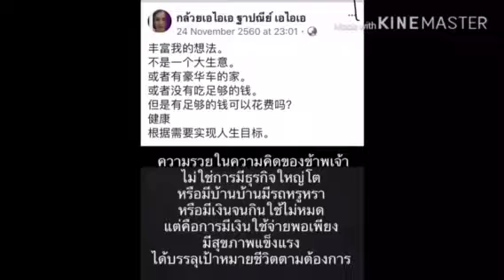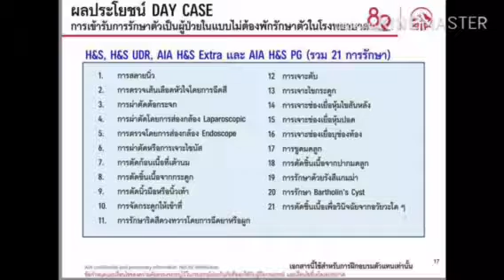ทะเลไทย เกาะราฮัม Phangan22/11/2561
profile กล้วย
สนใจทำประกันชีวิต | สมัครเป็นตัวแทนประกันภัย